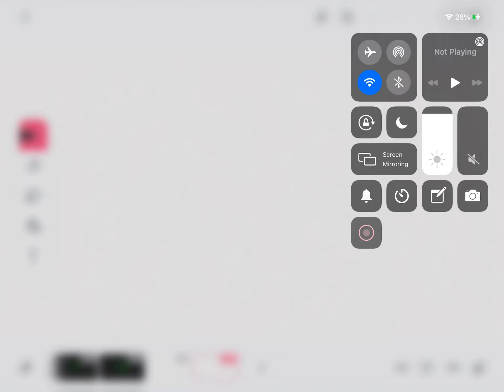I’ll show what’s going on in the desc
Ok so cocomelon has burned my grill recently.
Let’s do something. WNTSC
(We need to stop cocomelon)